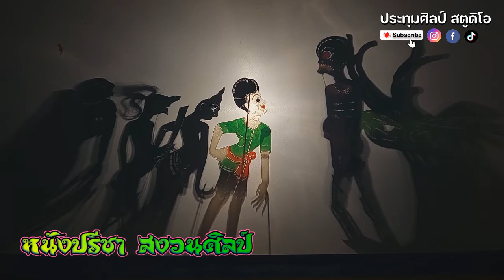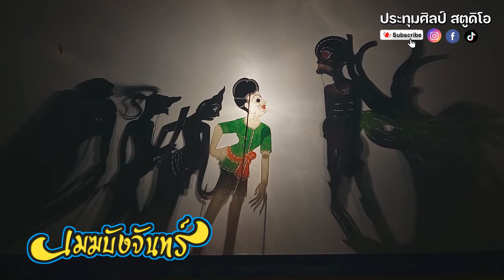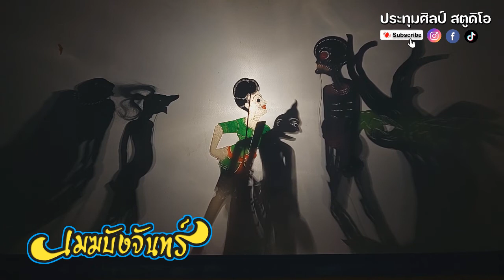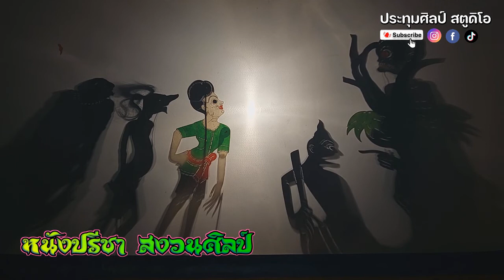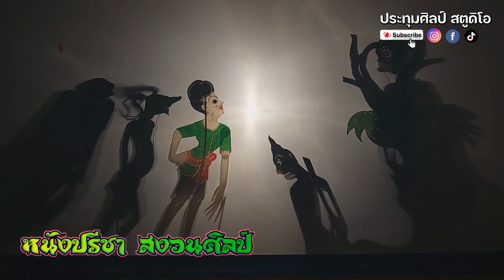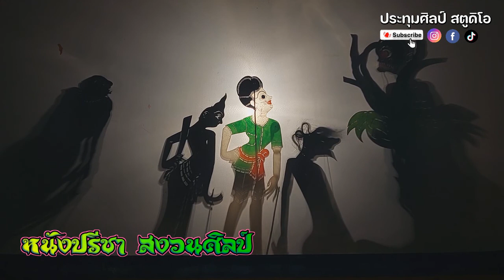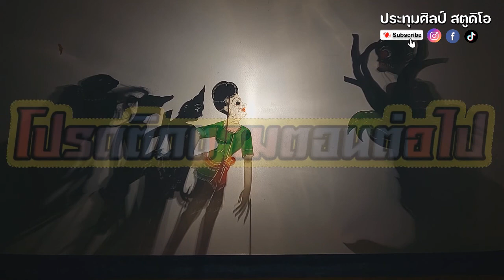หนังปรีชา สงวนศิลป์ [เรื่อง เมฆบังจันทร์] 4